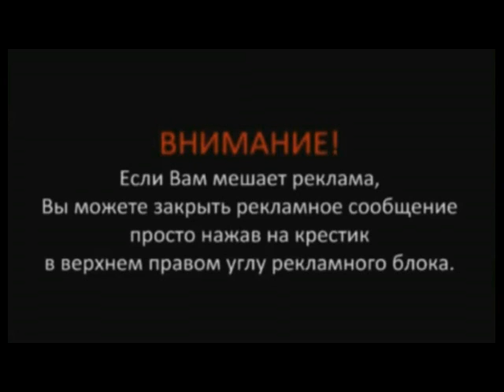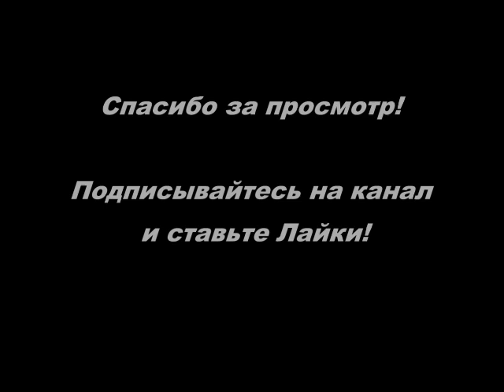Сценка Как баба мужа продавала2 смешные сценки к 8 марта, на юбилей,на день рождения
сказки сценки смешные к 23 февраля,
мини сценки смешные к 8 Марта,
прикольные сценки на юбилей,на день рождения,
смешные сценки для корпоратива,на день рождения,
смешные сценки к 8 марта,на юбилей,на день рождения,
прикольные сценки на день рождения, на юбилей,
смешные сценки на юбилей,для корпоратива,